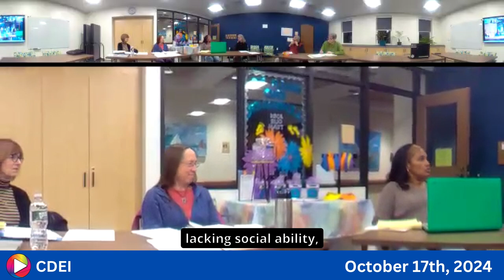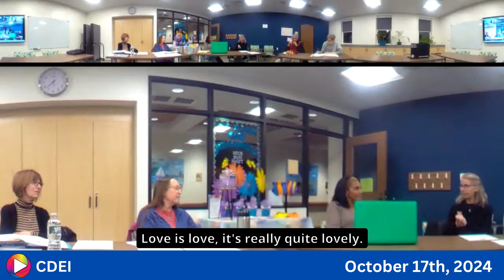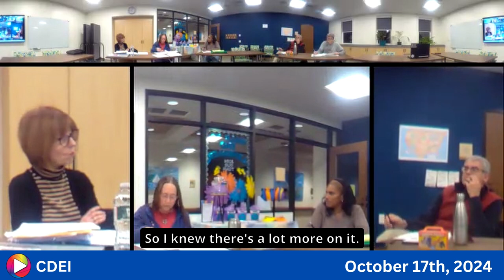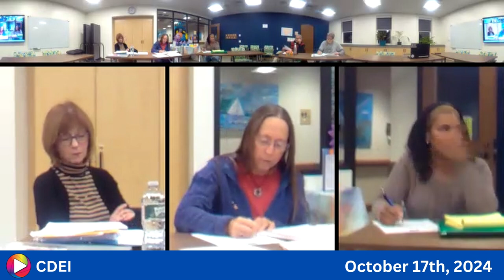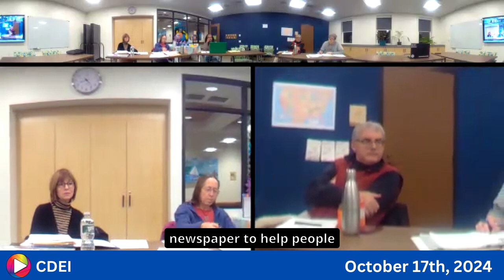Committee on Diversity, Equity, and Inclusion: 10-17-24